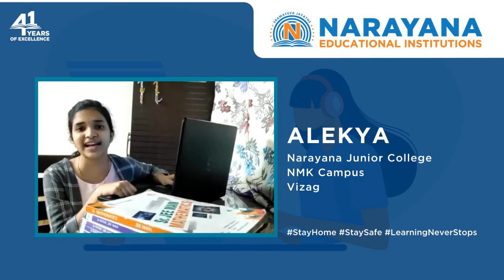"Narayana Junior College Online Classes are the best & thanks to all my teachers for their support".